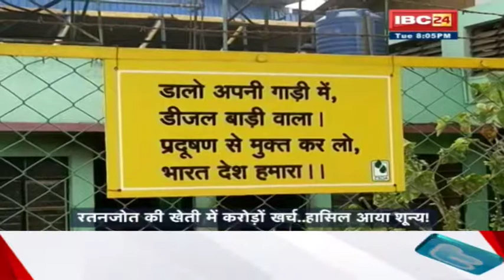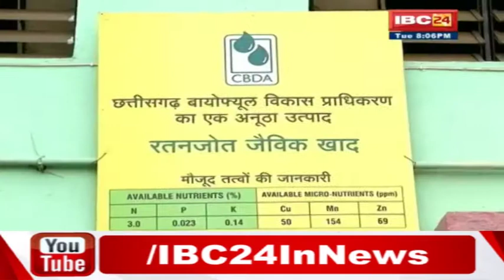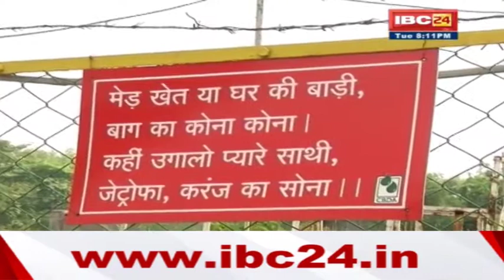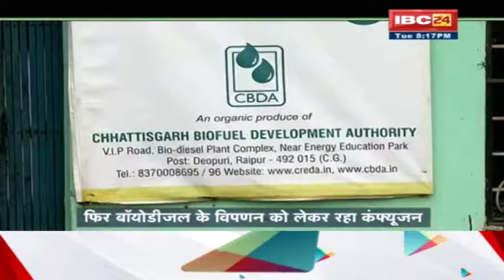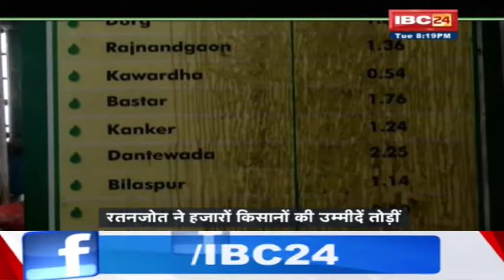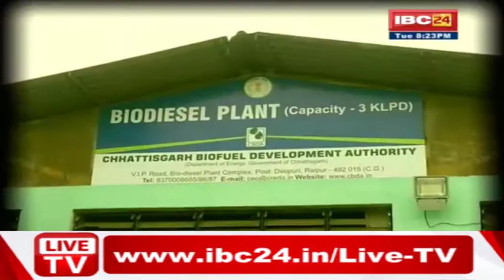रतनजोत की 'रामकहानी' !! Aap Ki Baat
IBC24, रतनजोत की 'रामकहानी',  Aap Ki Baat 31 October 2017